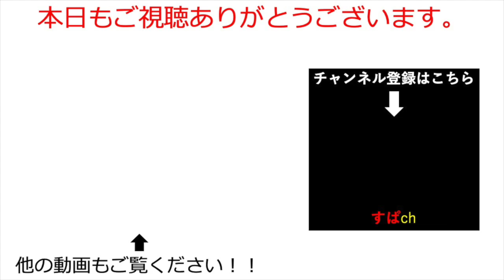【オリアカ】曹丕と邢道栄の玄武解説。意外に面白いのはこの玄武では？？？【オリエント・アルカディア｜すぱ】【三國志幻想大陸】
オリアカを攻略していきます。いろいろな要素があるゲームなので自分と同じように一から始める人に役立つ内容をお届けしていく予定です！